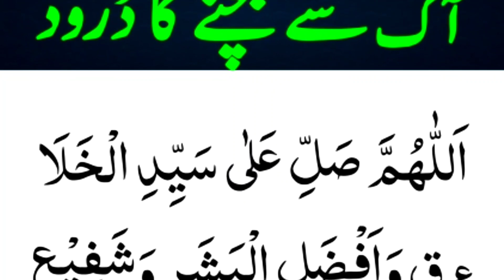aag se bachne ka durood sharif